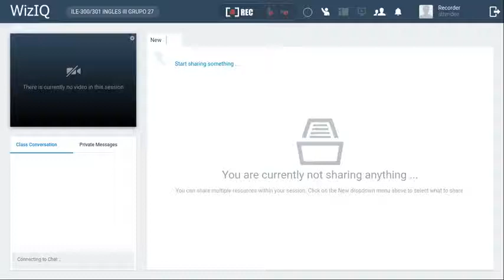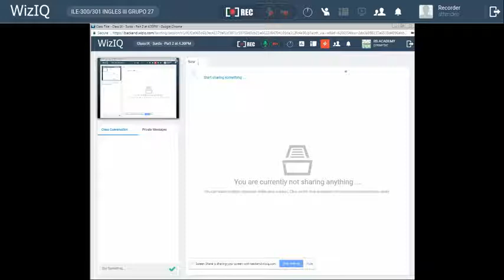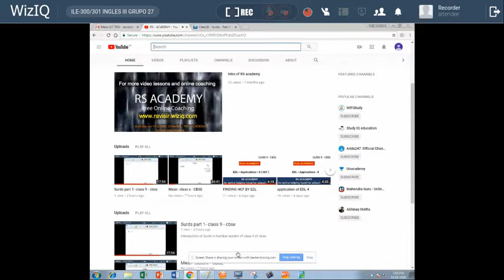Surds Part-2 - Class IX - CBSE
Second Lesson of Surds . Recording of live lesson